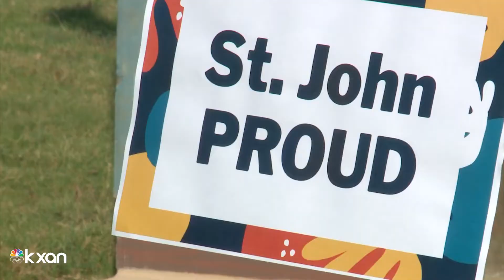St. Johns project gets the go ahead